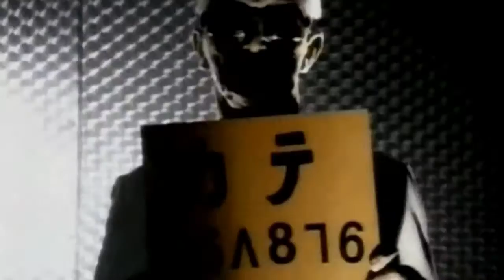Sqeezer - Scandy Randy (93:2 HD) /1995/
Sqeezer - Scandy Randy

Sqeezer - Scandy Randy /1995

Sqeezer es una banda Alemána de Estilo Eurodance-Pop, la Formación de la banda surgió en la década de 1990. Sqeezer vendió en todo el mundo desde 1995 hasta 2006 más de 1 millón de registros. En Recopilaciones, estaban representados más de diez millones de copias.

Nombre real de los intergrantes de la banda: Jim Reeves, Nicole Arndt, Andreas Höhnke
Perfil: Los productores del proyecto son los Hermanos Berman (Ámbar, Real McCoy, ella se mueve). El grupo original era Yvonne Spath entonces Lori (Loretta) Stern (como vocalista), Jim Reeves (vocalista masculino y modelo), y Tee-Jay (bailarina).

El golpe que lo empezó todo fue titulado "Scandy Randy", lanzado en el año 1995. Fue tan exitoso que un CD de remixes era cabo el 27 de enero de 1996. El single será lanzado junto a la era "Blue Jeans". En esta sola Yvonne Spath fue sustituido por Lori Stern. Lori trabajaba en Bravo TV.

El tercer sencillo "Sweet Kisses" fue lanzado el 3 de septiembre de 1996 y los "Sweet Kisses" remixes CD fue lanzado el 11 de octubre. "Sweet Kisses" también se convirtió en un gran éxito. Después, Tee-Jay dejó el grupo, fue sustituido por Marc Theven. El álbum "Drop Your Pants", fue lanzado el 3 de septiembre de 1996, incluyendo 12 pistas en un estilo de los 50 mezclado con un cierto ritmo eurodance.

Tristemente Marc se Suicido así que fue una trágica noticia para el grupo que tuvo que cancelar Giras en España . En aquel tiempo aún no sabían si iban a volver.

Finalmente lo hicieron, y puestos en libertad "Tamagotchi" en septiembre de 1997. Al final de 1997 fue de nuevo que Sqeezer se unio debido a que una carta escrita por Marc Theven antes de su muerte, dijo que Jim, Lori y el managment de la Banda de Sqeezer era el culpable de su muerte . Pero Sqeezer logró de nuevo Unirse al Grupo, para dividirse.

"Tamagotchi" fue seguido por "Without You" en 1998 (que ocupa el lugar número 8 en Alemania) antes de que el lanzamiento del álbum "Street Life". Su nuevo estilo sonaba más como Backstreet Boys, no tan bueno como el primer álbum. "Wake Up" fue el segundo sencillo que se lanzará desde el nuevo álbum. Luego, lanzaron "Wishing You Were Here" (que no se presentó en el álbum). En ese momento Lori dejó el grupo porque estaba interesado en convertirse en actriz, fue reemplazado por otro vocalista llamada Verónica. Ambos cantan juntos en la pista "Lonely Nights", un Solo Single que nunca fue puesto en libertad.

2001: después de un largo silencio Sqeezer estaba de vuelta. Jim y Lori fueron acompañados por Heidi Goldstein, un modelo y cantante, y el single "Remember Summertime" fue lanzado el 3 de septiembre. Lori también obtuvo un papel en la TV de la Serie "Off Road en el canal ARD.

2002: Sqeezer estaban buscando una nueva vocalista femenina, por lo que organizaron una gran casting , con la ayuda de RTL2. Sqeezer aparecerá en el "Smart Aachen Heddesheim Chartparty" el día 30 de marzo, en el Festival de Radio Osnabrück el 12 de mayo, en el Stadtfest Leipzig en el 31 de mayo 2002 y en el Festival de Radio Salzgitter el 28 de julio de 2002. El nuevo single fue lanzado el 25 de noviembre. Se titulaba  "3 Times".

2003: Sqeezer están de vuelta con un nuevo single titulado "Hot Ski Teeny". Fue elegido como himno para el show alemán de invierno después de esquiar 2004. Será lanzado oficialmente en enero de 2004. El nuevo vocalista, Nicky, fue elegido durante el programa real de televisión de casting Agentur en Pro7.

2004: Sqeezer lanzó su Single de Verano, llamado "Hot Bikini", que es la misma canción como "Hot Ski Teeny", pero con nuevas letras.

2006: el proyecto consiguió nuevos miembros: Andy y Sonjia. Una versión 2006 de su sencillo "Blue Jeans" fue grabado y el vídeo ya se puede ver. Había rumores según los cuales Lori Stern, en realidad no cantan, las voces se hubieran realizado por Alexandra Príncipe, también se rumorea que han sido la verdadera voz de Blümchen (también conocido como Blossom, cuyo verdadero nombre es Jasmin Wagner).

2008: Sqeezer tenia la hora de poder mostrar nuevas canciones y nuevas extrategia en el grupo, bajo la ortografía alternativa de  Squeezer (with the "u"), y los nuevos  "High Heels", co-escrito por Lazy Dee (Delroy Rennalls) del Mr. President. Un nuevo single, quizás  "Anybody", debe ser liberado pronto, y un álbum llamado "Squeezer Reloaded" está prevista para finales de este año. Un nuevo miembro llamado Mirage (cantante, bailarín y coreógrafo) también se ha unido al proyecto.